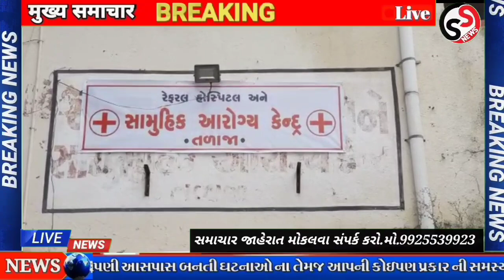તળાજામાં ઠાકોર સમાજના એક યુવાને ગળાફાંસો ખાઇ મોતને વહાલું કર્યું શા માટે?